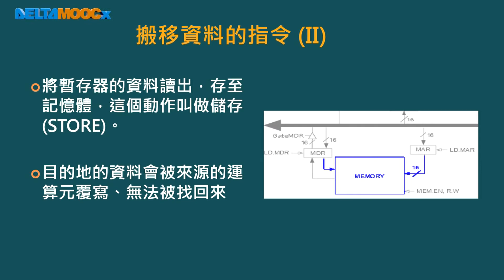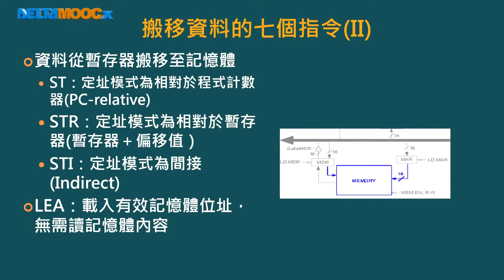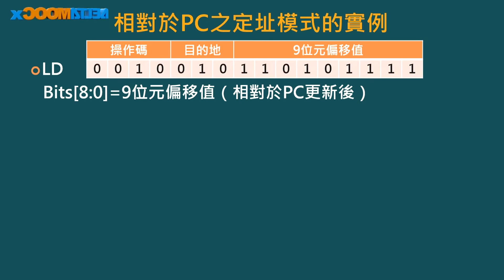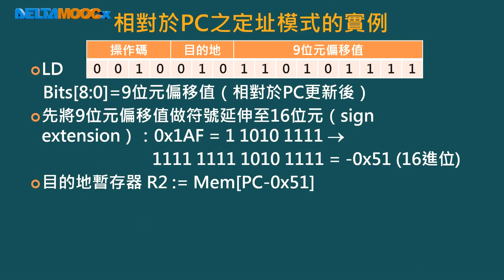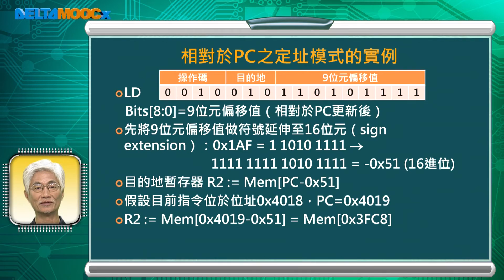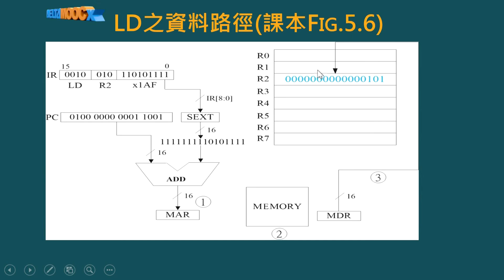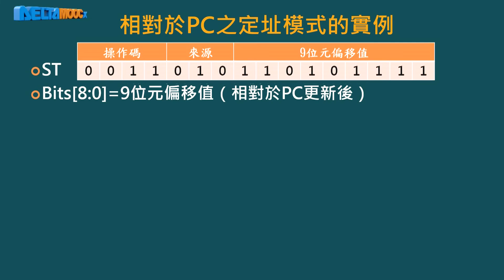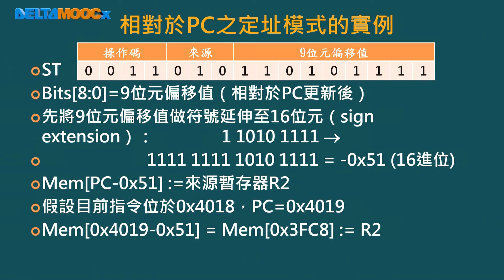微算機原理及應用(II)–LC-3_黃永廣_單元三 LC-3的指令集架構_第四節 搬移資料的LD、ST指令